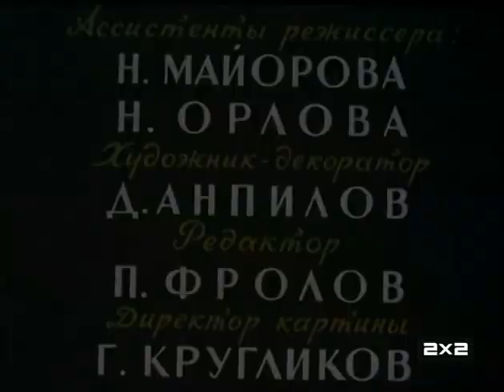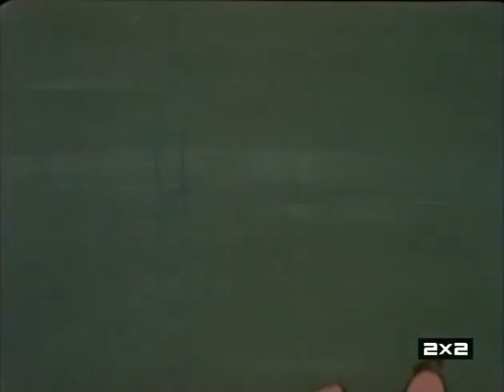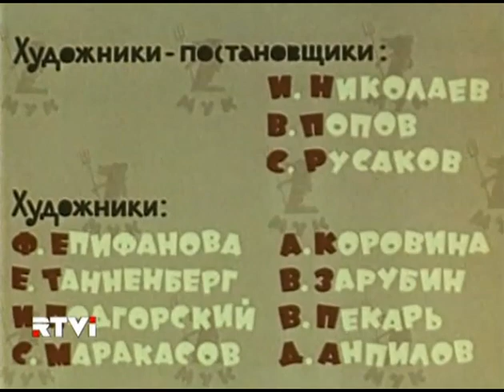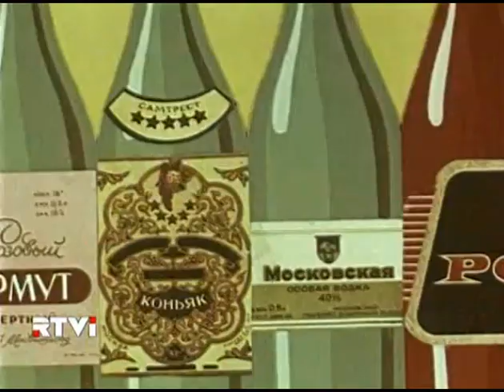Мультжурнал "Крокодил" (Юмористический журнал)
Старый забытый Крокодил с 1- ую по 6 - ую часть. Выпуски 1960 года.